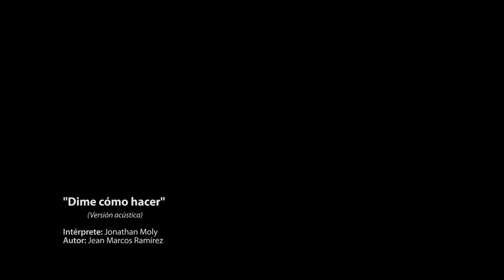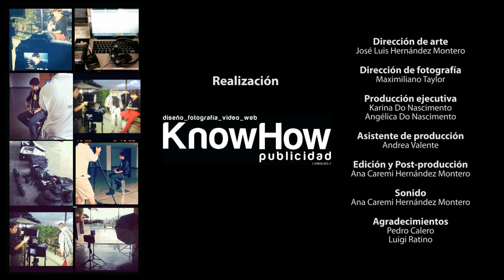Dime cómo hacer (Versión acústica) - Jonathan Moly